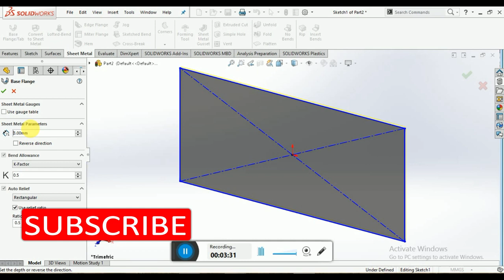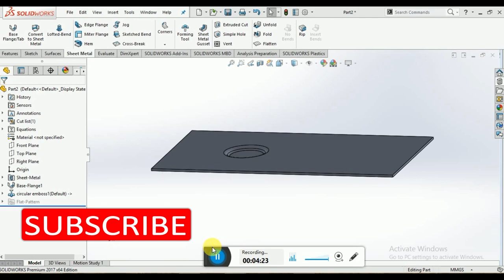How to Add Missing Design Library in Toolbox of Solidworks 2010 to 2024 all Versions Part 45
Hi Friends,